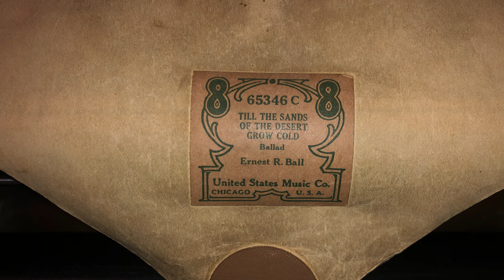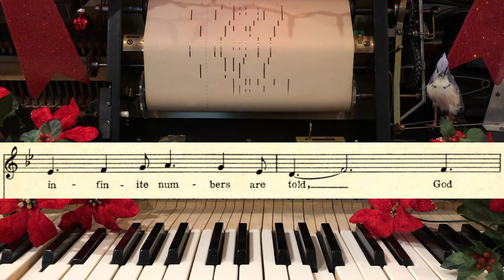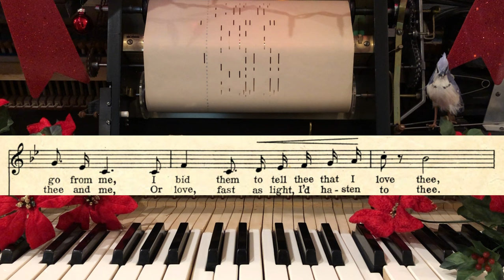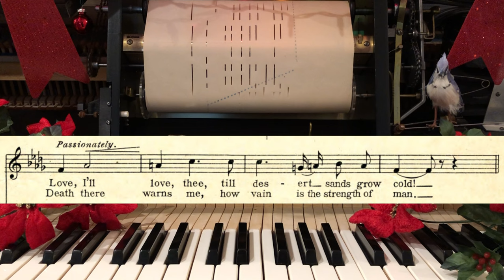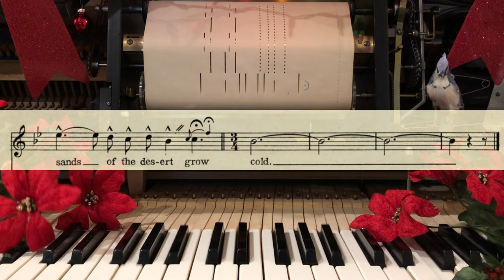Till the Sands of the Desert Grows Cold - Ernest R. Ball 1911 | Lyric | Player piano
Experimental lyrics for non-word rolls.

Desert getting the winter spirit.

United States Music Co. 65346 C,
Till the Sands of the Desert Grows Cold - Ballad,
Words by: George Graff Jr.